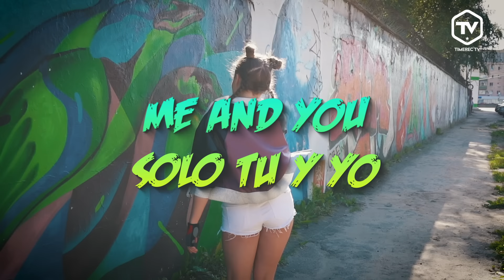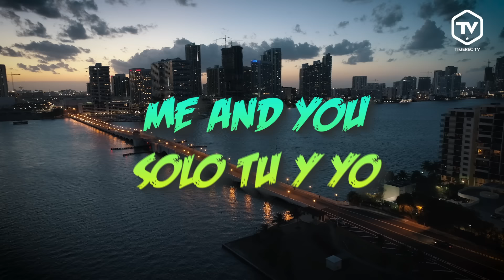Gabry Ponte, Proyecto Fenomeno Ft. Deivys - Déjà Vu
Gabry Ponte, Proyecto Fenomeno (feat. Deivys) - Déjà Vu (OFFICIAL LYRIC VIDEO)

Time records is proud to announce the release of Déjà Vu (feat Deivys) by Gabry Ponte and Proyecto Fenomeno, an amazing track with spanish lyrics where the reggaeton flavours meet the dance vibe.
An explosive mix of elements ready to break the charts Worldwide: the Proyecto Fenomeno’s great idea of using elements from the old classic song “Live is life” by Opus, with the addition of the young cuban singer Deivys and the production by Gabry Ponte have made this possible.
Gabry Ponte, with his over 8 Million listeners on Spotify (#478 Worldwide), is one of the top Italian producers since the 90’s.
He is the producer of one of the most recognizable dance tunes ever: Blue (Da ba dee) by Eiffel 65.
He has also recently reached over 100 Million streams with Lumix for the Hit single Monster.
Proyecto Fenomeno is a recently formed duo composed by 2 Mallorca based DJs: Karl8 & Andrea Monta.
It was during one of their parties in Mallorca that Déjà Vu  idea came out.